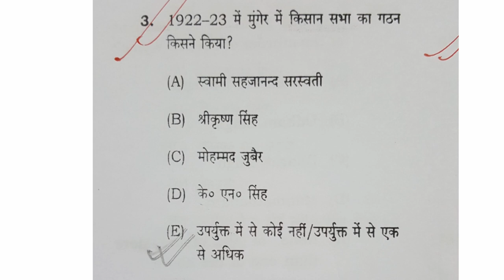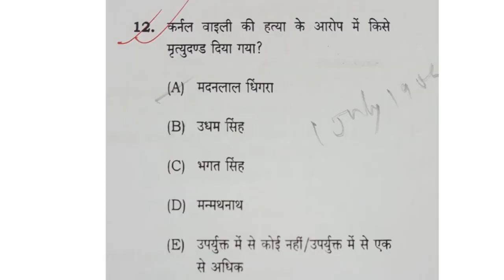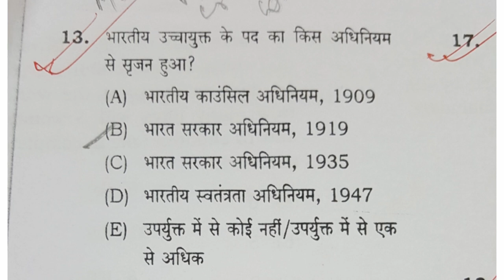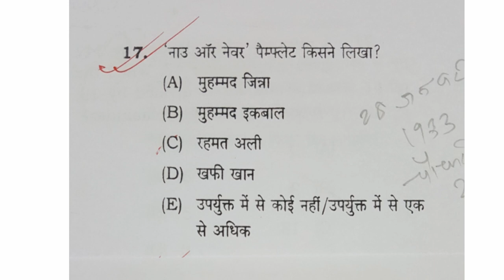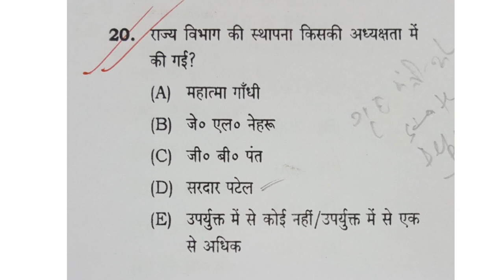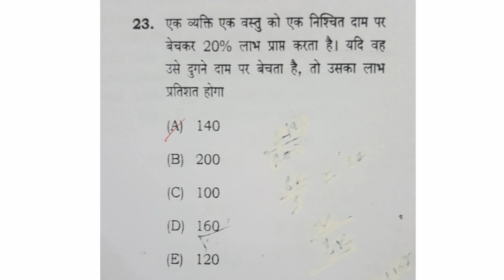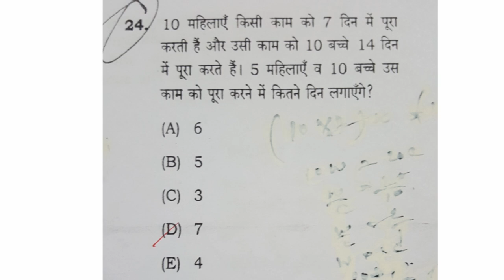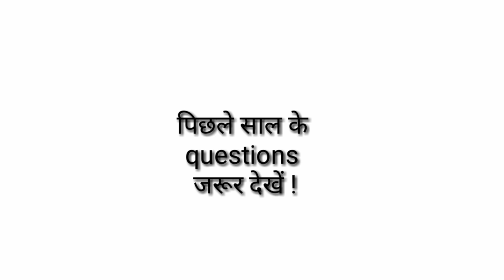BPSC || 63th bpsc || BPSC exam अगर आज हो जाए , सोंचिए ! ( 55 )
Dear students ! BPSC का exam अगर आज हो जाए , तो हमारी तैयारी कैसी है ये सोंचने का समय है |
                     ये एपिसोड इसी पर focused है | आइये इसे देख कर समझते हैं .